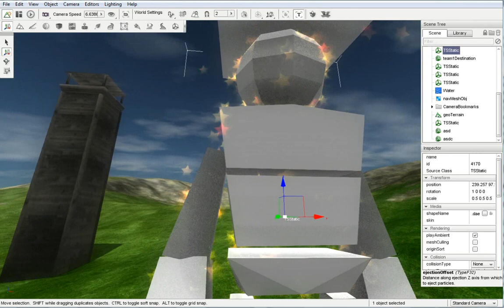Torque 3D MeshEmitter update showcase